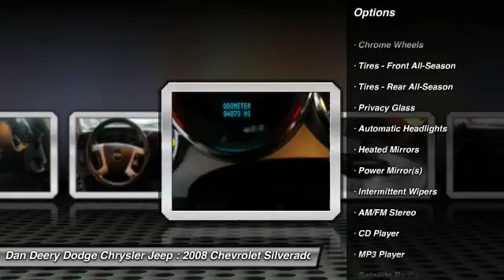2008 Chevrolet Silverado 1500 Waterloo Iowa U22570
2008 Chevrolet Silverado 1500 LT w/1LT - $21355

4X4!, V8 !!, NICE TRUCK !!, And SAVE BIG !. ABS brakes, AM/FM Stereo w/MP3 CD Player/XM Satellite, Compass, Electronic Stability Control, Emergency communication system, Heated door mirrors, Heated Power-Adjustable Black Outside Mirrors, Illuminated entry, Low tire pressure warning, Remote keyless entry, Traction control, and XM Satellite Radio. How would you like cruising off in this stunning 2008 Chevrolet Silverado 1500 at a price like this? Awarded Consumer Guide's rating of a Recommended Large Pickup in 2008. New Car Test Drive said it was ...designed to continue its reputation among owners as the strongest, most dependable and longest lasting truck on the road... This wonderful Chevrolet is one of the most sought after used vehicles on the market because it NEVER lets owners down.